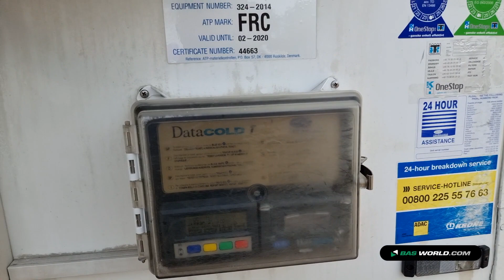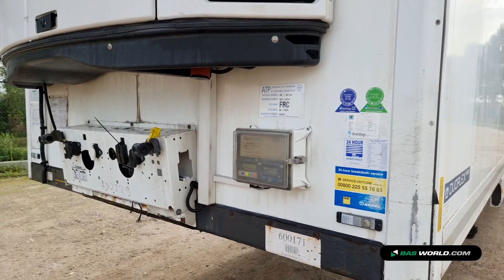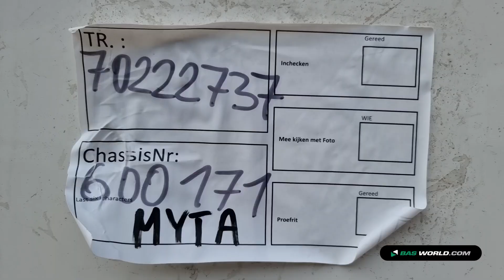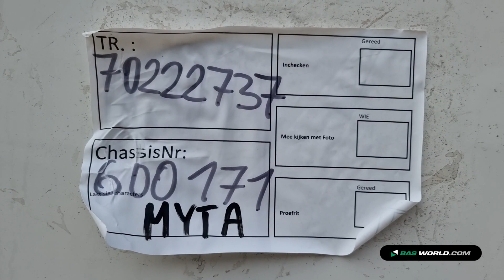70222737 Krone SD